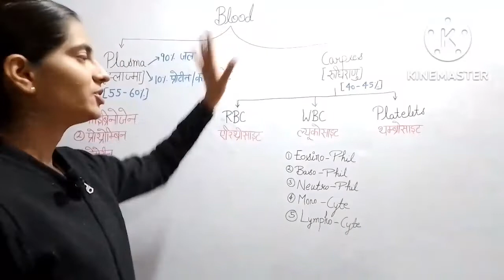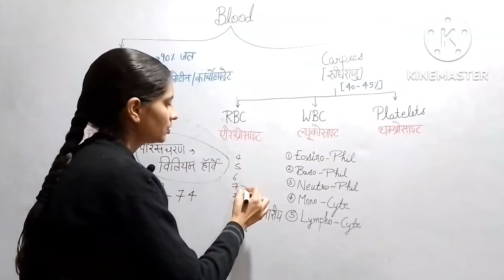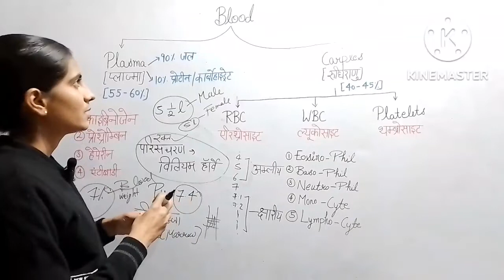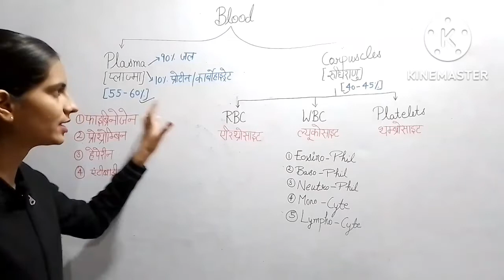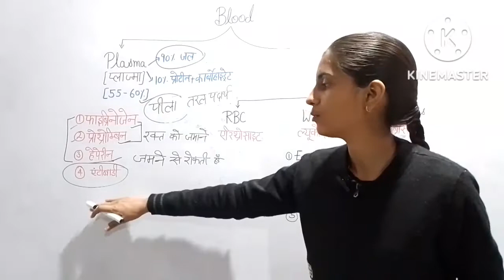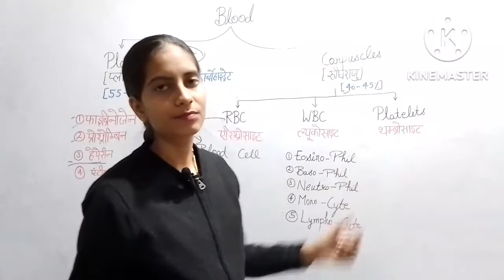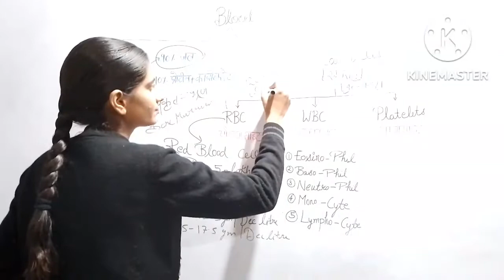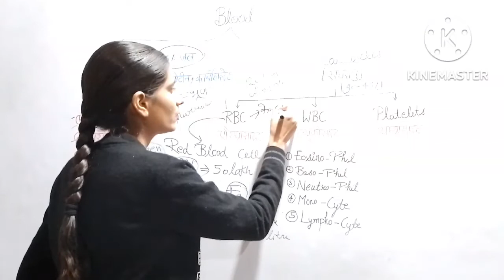Biology- Blood (रक्त)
Hello my dear viewers this video is helpful of all competitive exams like ssc, railways, bank, NEET and other state level exams.